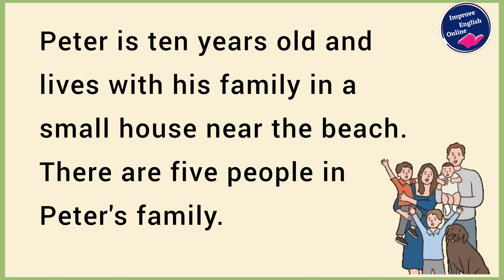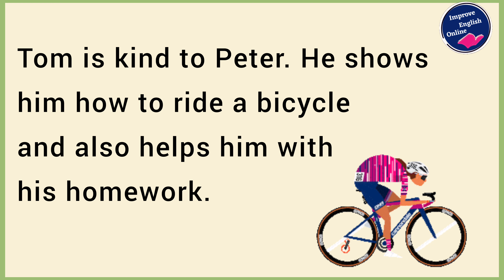Improve your English speaking | My family | English listening skills | English story level 1 💥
Welcome to our community dedicated to enhancing your English listening and speaking skills on a daily basis! We believe that learning English through active listening and engaging in conversations is essential for your language development journey.
Embracing the power of daily practice, you can achieve remarkable improvements in your English proficiency. Consistency is the cornerstone of progress, so we encourage you to dedicate a few minutes each day to immerse yourself in English content and engage in speaking exercises.
Join us on this exciting adventure of language growth. By making listening and speaking a part of your daily routine, you'll boost your confidence and fluency in English in no time. Your commitment to this journey will undoubtedly yield remarkable results.

In this channel you can learn English. Maybe you improve your English with learn English with tv series but i promise i can help you that you can learn English through story. Also in this channel help you how to learn English. So let's go and learn English with me.
Good job 👏👍 you can learn English fast.